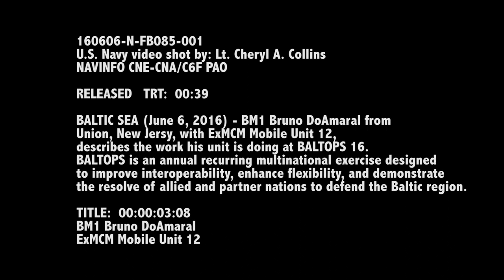BALTOPS 2016: Mine Countermeasures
BALTIC SEA (June 6, 2016) BM1 Bruno DoAmaral from Union, N.J., with ExMCM Mobile Unit 12, describes the work his unit is doing at BALTOPS 2016.  BALTOPS is an annual recurring multinational exercise designed to improve interoperability, enhance flexibility, and demonstrate the resolve of allied and partner nations to defend the Baltic region.